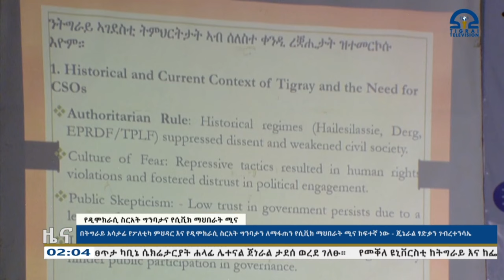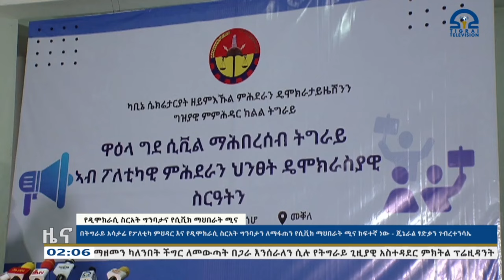የምሽት 2፡00 አማርኛ ዜና - ሕዳር 07 - 2017 ዓ/ም